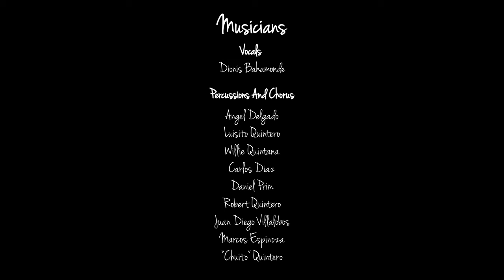“Galavi” Homenaje a Tambores de San Millan Afrovenezuela 🇻🇪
En el estado Carabobo, se originó una talentosa agrupación que actualmente ha enorgullecido a todo el territorio nacional y enaltecido la música cultural afro, se trata de Los Tambores de San Millán, de Puerto Cabello; desde hace unos 40 años se ha encargado de difundir sus hechizantes ritmos populares en diversos escenarios tanto nacionales como internacionales. Estos tambores se han expandido a través de toda nuestra amada Venezuela, específicamente en la región central y costera del Estado.
Este conjunto musical es Patrimonio Musical de Venezuela, fue declarada desde hace algún tiempo gracias a la Fundación Casa de la Cultura Caribeña, mejor conocida como Funda Caribe, como Patrimonio de los Pueblos de Nuestra América, por el gran desempeño y dedicación en todas las festividades populares para la fraternidad y participación de los poblados del país.
En esta Ocasión quisimos rendirle un homenaje en la voz del master “Dionis bahamonde” y bajo la percusión de luisito quintero, Robert quintero,
Daniel prim, Juan Diego Villalobos, Carlos  Díaz y Willie, Quintana interpretando “galavi”.
“La cultura y sus pueblos deben ser como los árboles, dar sombra, dar frutos, extender sus ramas pero siempre apegados a sus raíces”
Ibrahim Bracho.
CREDITS
Musicians /Chorus
Dionis Bahamonde
Luis quintero
Robert quintero
Marcos Espinoza
Daniel prim
Juan Diego Villalobos
Willie Quintana
Carlos Díaz
Ángel Delgado
Chuito Quintero

Vocals:
Dionis Bahamonde

Producer
Carlos Díaz
Luis Arturo Salas

Creative Director:
Carlos Díaz

Recording engineer
Ángel Delgado
Juan Diego Villalobos

Mix & Mastering
Jean Sánchez
Audio Place
Recorded at:
Ruta 601